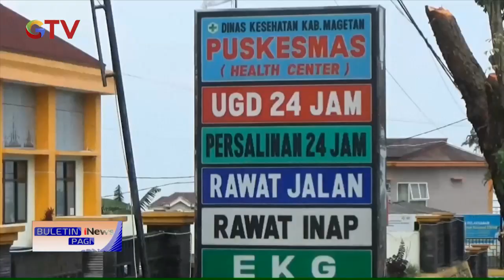Tujuh Korban Tewas Bus Masuk Jurang di Magetan Siap Dipulangkan ke Semarang BuletiniNewsPagi 05/12